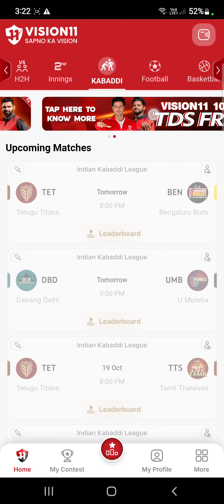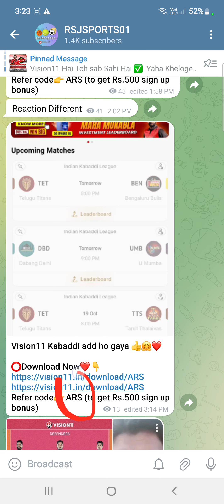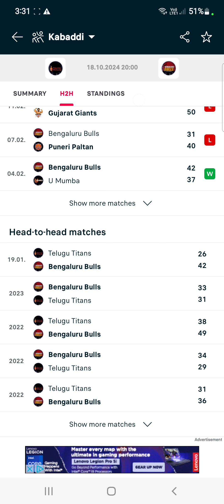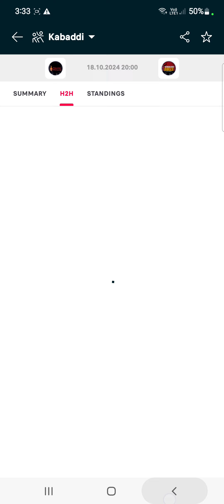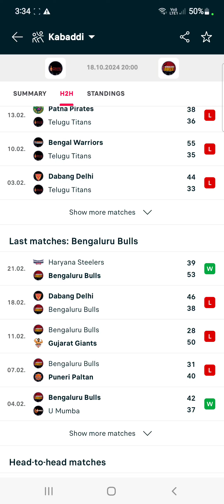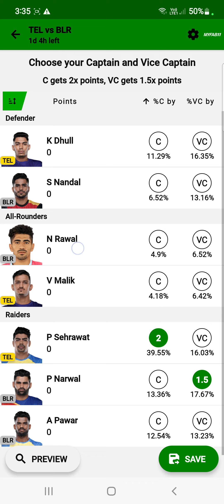TEL VS BLR 1st match Kabaddi Season 11 Dream11 Team | Pro Kabaddi League 2024